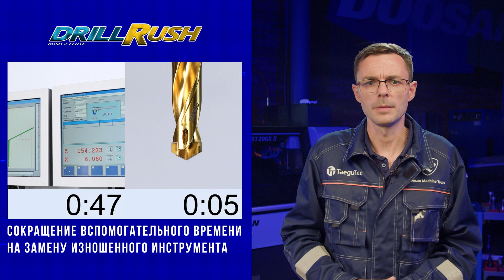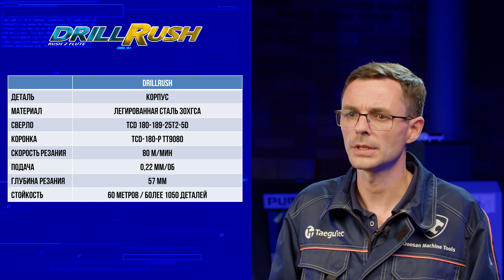Відеокурс SFeedTec #9 | Свердла DRILL-RUSH | Обробка отворів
Відео №9 - Лінійка свердл DRILL-RUSH для обробки отворів.

00:33 - номенклатура
00:55 - DRILL-RUSH
01:20 - діапазон свердл
01:53 - контроль стружки
02:07 - стружколамаючі геометрії
02:55 - глибина свердління
03:07 - геометрія Р+
03:55 - приклад застосування в Україні
04:28 - тема відео №10

Конструкція свердл DRILL-RUSH - це сталевий корпус зі спіральними каналами для подачі ЗОР та твердосплавна коронка, яка встановлюється та фіксується за рахунок спеціального замка без будь-яких гвинтів та інших додаткових кріпильних елементів. Це дає можливість значно скоротити допоміжний час на заміну зношеного інструменту та повторну прив'язку порівняно з монолітним інструментом.

Для кожного типу матеріалу існує своя геометрія:
- P для обробки вуглецевих та легованих сталей
- М для нержавіючих та важкооброблювальних сталей
- K з посиленою ріжучою кромкою для обробки всіх видів чавуну
- F з кутом 180 градусів при вершині для виконання в сталях та чавунах отворів з плоским дном або обробки цековок. Ця геометрія дозволяє виключити використання другого інструмента, призначеного для доробки дна отвору.
- P2 з двома стрічками застосовується для виконання отворів з підвищеними вимогами щодо геометрії та шорсткості.
- N твердосплавні головки без покриття для обробки кольорових металів.

Відповідальний технолог фрезерного інструменту TaeguTec – Микола Середюк.